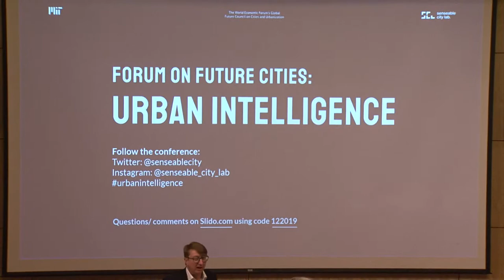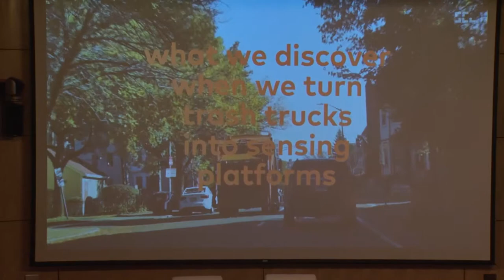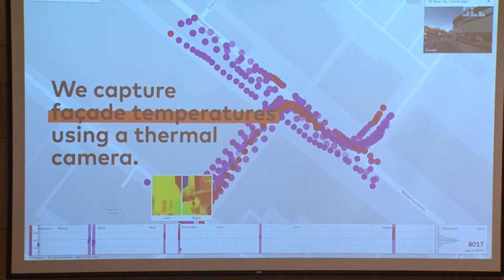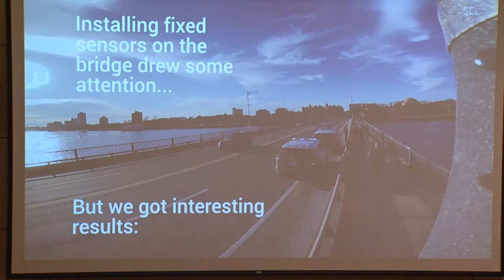Forum on Future Cities Urban Intelligence_Session 3: Urban Sensing Firestarter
Fire starter: Priyanka deSouza, Senseable City Lab